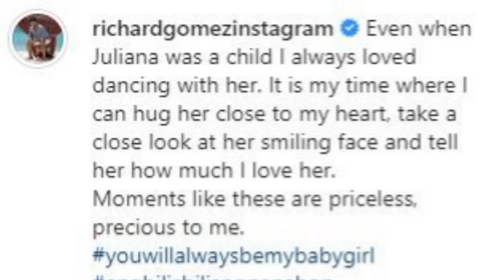Trending! RICHARD GOMEZ Halos UMIYAK nang ISAYAW ng ANAK na si JULIANA!!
Richard Gomez Juliana Gomez trending Dance Video!